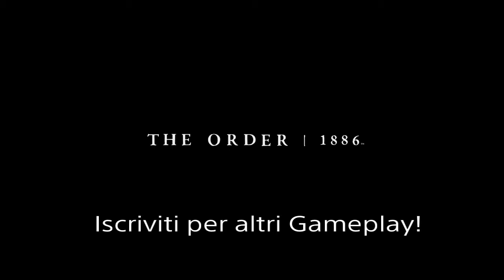The Order 1886 Mod.Difficile Sempre Cavaliere Gameplay No Commentary Part 2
The Order 1886 MOD:Difficile Sempre cavaliere primo capitolo seconda parte!